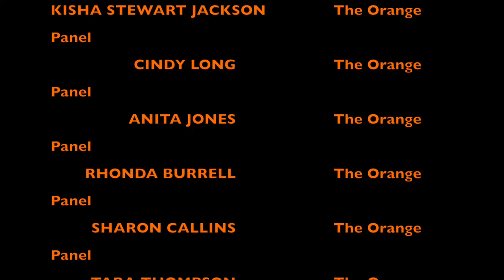My Movie THE ORANGE PANEL #3